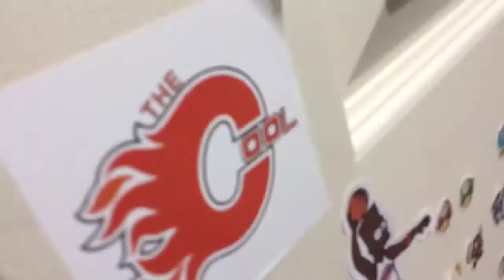We got some news